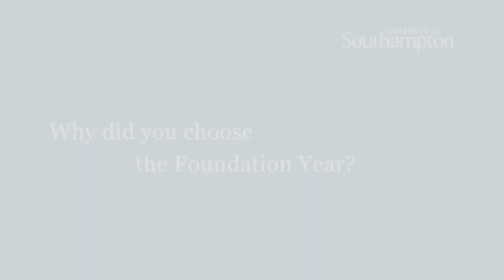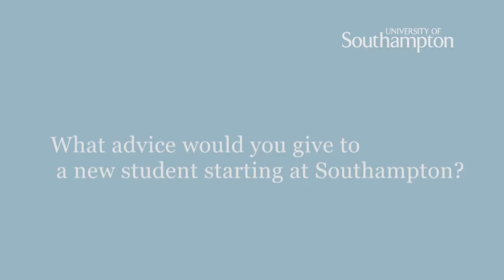Desmond Acqah Foundation Year student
Desmond explains how the Foundation Year is going to support his future career ambitions.